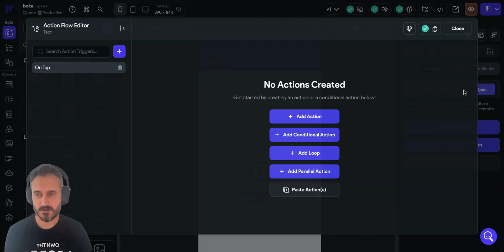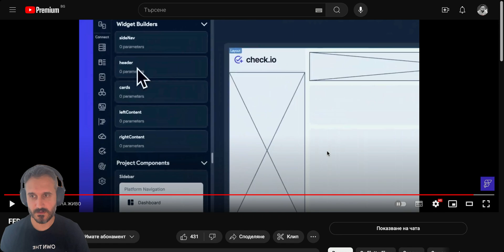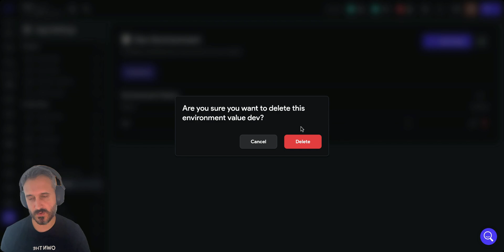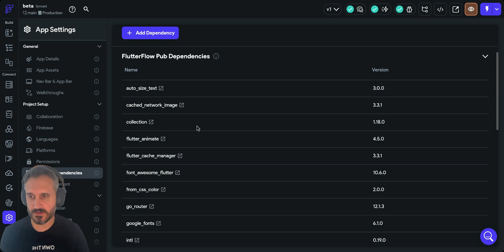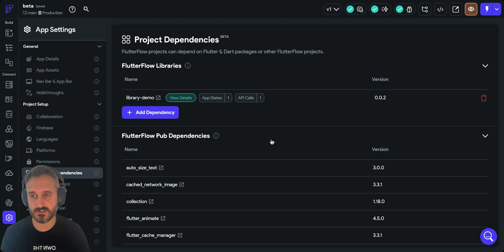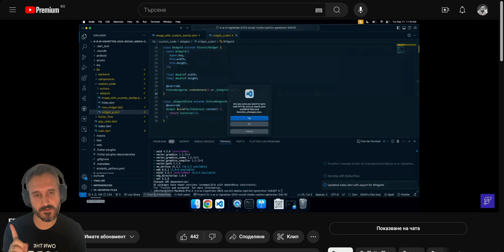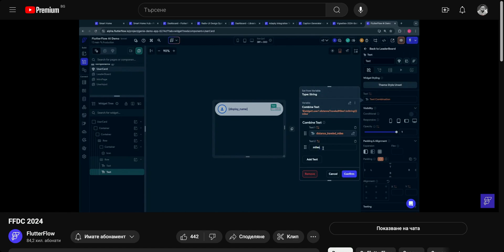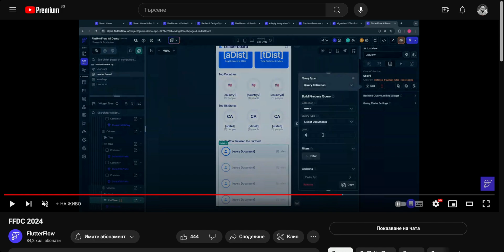Top 9 features from FFDC 2024 in 12 minutes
My links